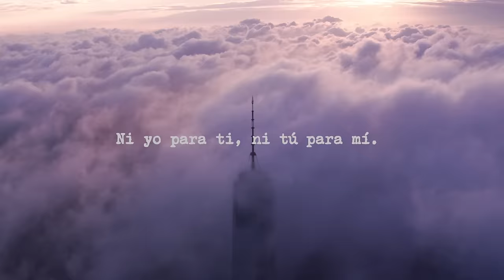Uge & Pau Donés (Jarabe de Palo) - Ni Yo para Ti, Ni Tú para Mí (Videoclip Oficial)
Vídeoclip oficial de "Ni Yo para Ti, Ni Tú para Mí", tema de Uge con la participación especial de Pau Donés (Jarabe de Palo).